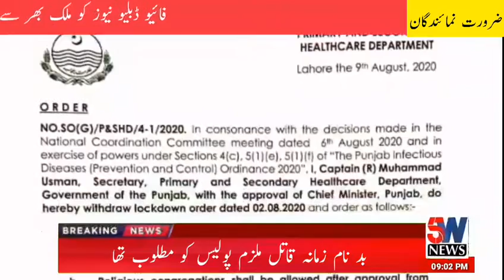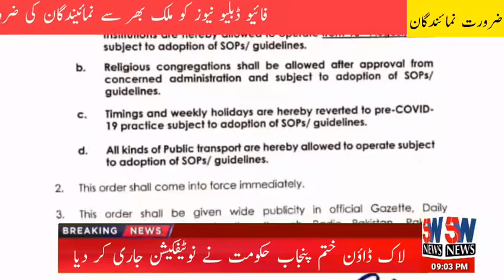5W News Headlines 9:00PM|11/08/2020|مریم نواز کا دھواں دار پریس کانفرنس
5W News Headlines 9:00PM|11/08/2020|مریم نواز کا دھواں دار پریس کانفرنس

Live News
Live news update
Latest news
Headlines
Live headlines
Fazil pur news
Rajan pur news
DG Khan news

@NOTE: All content used is copyright to 5W NEWS OFFICIAL. Use or commercial display or editing of the without Proper Authorization is not Allowed.